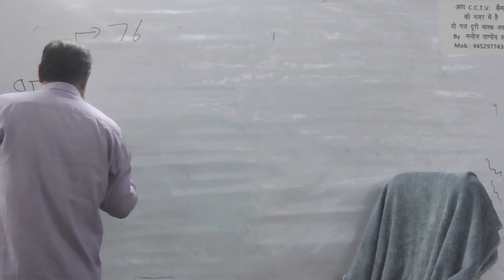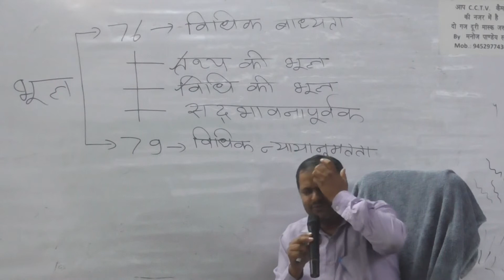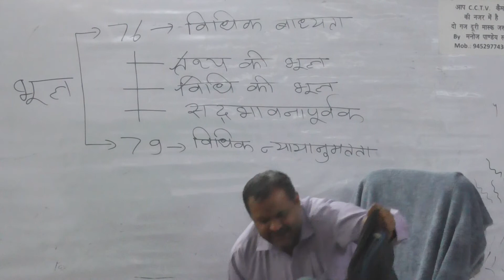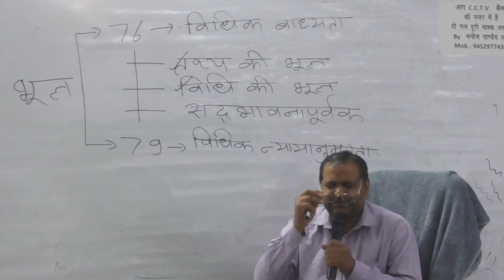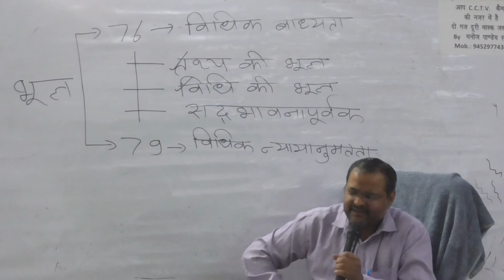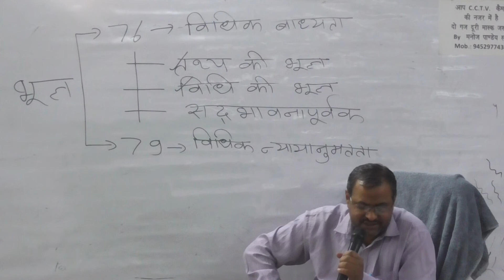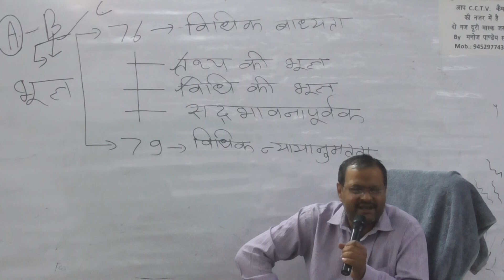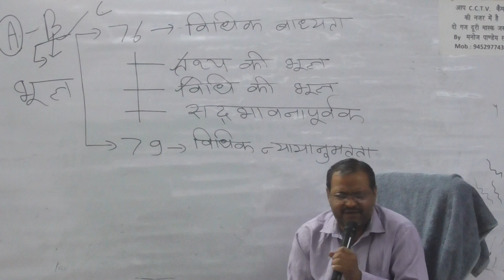IPC 25 22-APR-2021